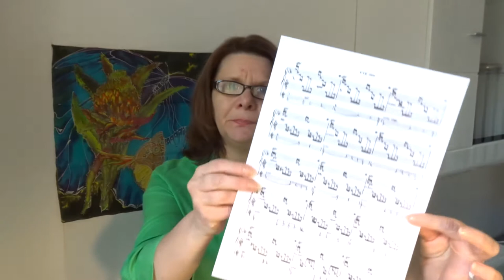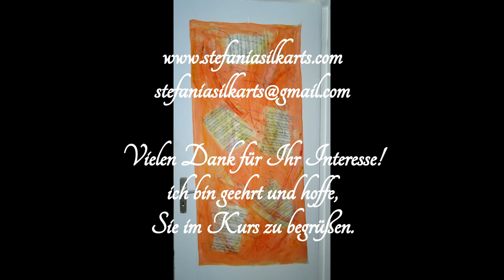Stefaniasilkarts, Einladung zum Online Workshop Seidenmalerei in drei Teilen.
Ich lade euch ein, an meinem Online Kurs für Seidenmalerei teilzunehmen.
- Hier geht es zur mehr Info und meinem Kurs.
Ihr lernt zwei außergewöhnliche Techniken, die viel Spaß machen, und um dessen Ergebnis man Euch beneiden wird!
(Falls Ihr denkt, Ihr könnt nicht zeichnen oder malen: Lasst Euch überraschen, denn Ihr könnt es! Ich zeige Euch, wie... )
Wir arbeiten zuerst mit Nitrofrottage, wobei wir Musiknoten auf Seide übertragen, erstellen einen abstrakten Seidenschal oder Banner, lernen Shibori (Falten & Bindetechnik), sprechen über Materialien wie Farbe, Pinsel, Gutta / Wax/ Resist sowie Farbentheorie, (Goethe, Newton, Schumannfrequenz), und malen einen Farbenkreis auf Seide.
Für Anfänger geeignet, die grundsätzliche Techniken lernen möchten, und Alte Hasen, die neue Ideen suchen.

Hier könnt Ihr lernen auf Seide zu malen / workshops Seidenmalerei nur in Schweiz und Österreich aufgr. neuer Deutscher Bestimmungen für online kurse
Danke schön / much appreciated! XXX Love, Stefanie Wilhelm